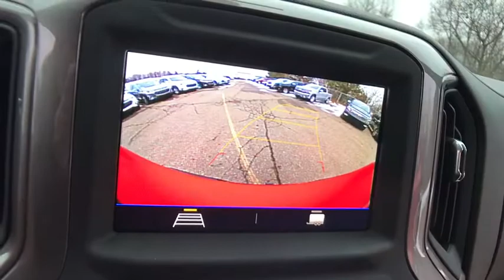2020 Chevrolet Silverado 1500 Lake Orion, Rochester, Oxford, Auburn Hills, Clarkston, MI 111620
Red New 2020 Chevrolet Silverado 1500 available in Lake Orion, Michigan at Wally Edgar Chevrolet. Servicing the Rochester, Oxford, Auburn Hills, Clarkston, MI area.
2020 Chevrolet Silverado 1500 Custom - Stock#: 111620 - VIN#: 1GCPYCEH6LZ205362

Silverado 1500 Custom TB, 4D Crew Cab, 170 Amp Alternator, 3.5 Diagonal Monochromatic Display, 4G LTE Wi-Fi Hot Spot Capable, ABS brakes, Bluetooth For Phone, Chevrolet Connected Access Capable, Color-Keyed Carpeting Floor Covering, Compass, Custom Convenience Package, Deep-Tinted Glass, Electric Rear-Window Defogger, Electronic Cruise Control, Electronic Stability Control, EZ Lift Power Lock & Release Tailgate, Front Rubberized Vinyl Floor Mats, Heated door mirrors, Heavy-Duty Rear Locking Differential, High Capacity Air Filter, High Gloss Black Grille, Hill Descent Control, Hitch Guidance, Illuminated entry, Infotainment Package, LED Cargo Area Lighting, Locking Tailgate, Low tire pressure warning, Manual Tilt Wheel Steering Column, OnStar & Chevrolet Connected Services Capable, Performance Red Recovery Hooks, Power Door Locks, Power Front Windows w/Driver Express Up/Down, Power Front Windows w/Passenger Express Down, Power Rear Windows w/Express Down, Preferred Equipment Group 2CX, Rear 60/40 Folding Bench Seat (Folds Up), Rear Rubberized-Vinyl Floor Mats, Remote Keyless Entry, Remote keyless entry, Remote Vehicle Starter System, SiriusXM Radio, Suspension Package, Theft Deterrent System (Unauthorized Entry), Traction control, Trailering Package, Wheels: 18 x 8.5 Black Painted Aluminum.brbr4WD EcoTec3 4.3L V6 6-Speed Automatic Electronic with Overdrive 15/20 City/Highway MPGbrbrbr***GM vehicles will reflect Employee Pricing less current factory incentives. Special offers and incentives may apply based on eligibility. Pictures may not reflect actual vehicle. Posted miles may vary. Some options listed may be inaccurate due to VIN decoders. Some vehicles may have added accessories. See Dealer for details.*** Price includes: $2000 - GM Lease Loyalty Towards Purchase Private Offer. Exp. 03/02/2020 $2500 - GM Bonus Cash Program. Exp. 03/02/2020 $5500 - GM Consumer Cash Program . Exp. 03/02/2020